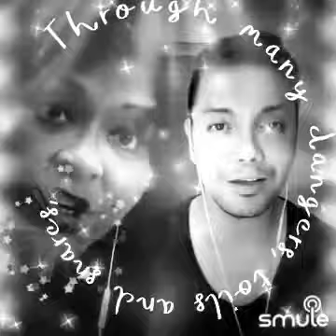Amazing grace cover with the awesome Noriel Orsini✌️